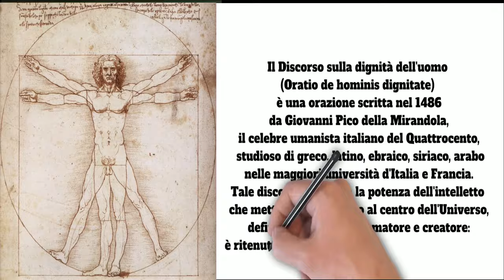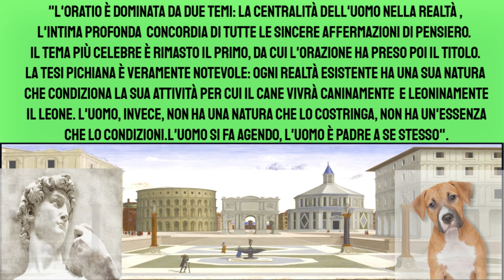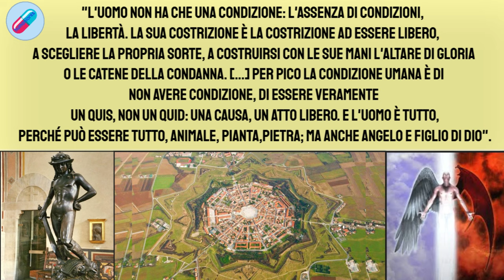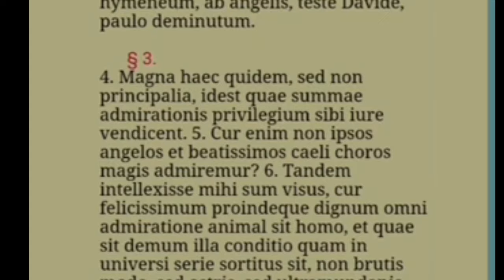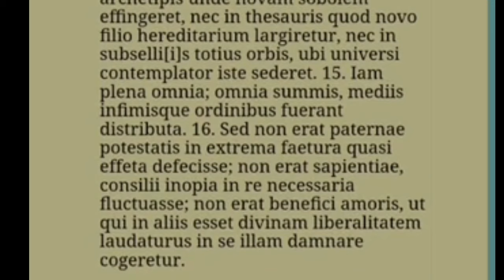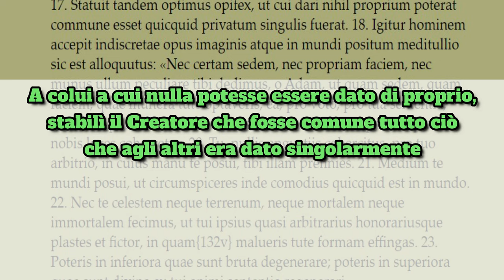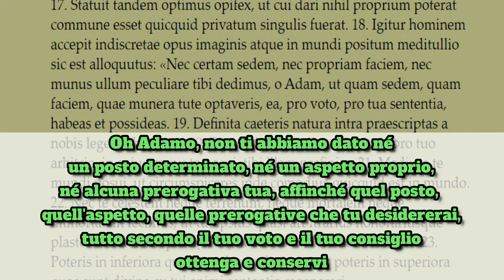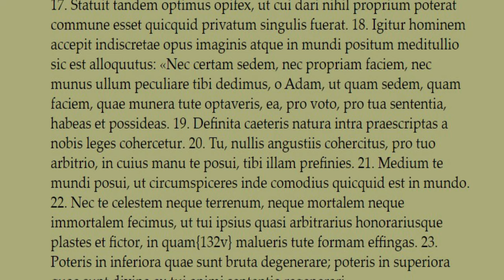Pico della Mirandola, biografia e Orazione sulla dignità dell'uomo. Filosofia del Rinascimento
Nascita: 24 febbraio 1463 - La caratteristica principale di Pico della Mirandola è di essere vissuto pochissimo (30 anni) ma si essere stato prodigioso. Ha riscosso un grande successo anche mentre era in vita. Conosceva il greco, l’ebraico e l’arabo e nutriva una grande passione per la cabala.
Aveva infatti scoperto che la cabala gli permetteva di mescolare culture diverse. Aveva un proprio ideale di pace e di sapienza universale, nel quale, secondo lui, dovevano convergere tutte le dottrine dell’umanità.
Organizzò un convegno a Roma in cui avrebbe dovuto discutere addirittura circa 900 tesi, la cui introduzione è l’”Oratio de hominis digitate”
Venne condannato dalla Chiesa, ma stimato e appoggiato da Lorenzo il Magnifico presso la corte del quale andrà anche a vivere.
MORTE: 1494 (pare per avvelenamento).

Translated titles:
Pico della Mirandola, biografía y oración sobre la dignidad del hombre. Filosofía del Renacimient

Pico della Mirandola, Biographie und Gebet über die Würde des Menschen. Philosophie der Renaissanc

Pico della Mirandola, biographie et prière sur la dignité de l'homme. Philosophie de la Renaissanc

Pico della Mirandola, biografia e oração sobre a dignidade do homem. Filosofia da Renascença

(९-०-८), जीवनी और मनुष्य की गरिमा पर प्रा

Pico della Mirandola, biografi dhe lutje mbi dinjitetin e njeriut. Filozofia e Rilindjes

Pico della Mirandola السيرة الذاتية والصلاة على كرامة الإنسان. ف

Pico della Mirandola, biografia è preghera nantu à a dignità di l'omu. Filusufia di u Rinasciment

Pico della Mirandola, biografie a modlitba o důstojnosti člověka. Filozofie renesance

Pico della Mirandola, biografia i modlitwa o godność człowieka. Filozofia renesansu